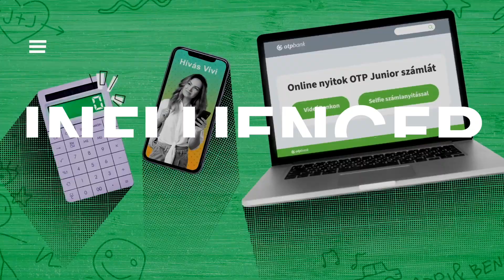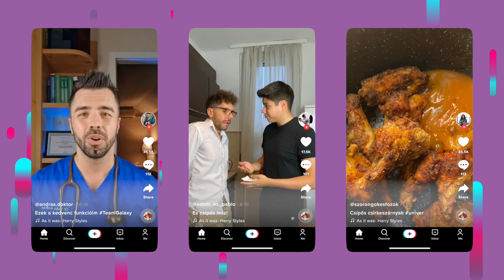NuHeadz Talent Management Showreel 2022 - Influencer Agency, Budapest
This was 2022 at NuHeadz!

Our talent pool:
Kajdi Csaba Cyla
Mihalik Enikő
Sápi Vivien
Czura Karina
Budai Kitti
Körcsönyei Polla
Budavári Fülöp
Bóna Bianka
Győrfi Dániel
Ujváry Benjamin
Thalmainer Dóra
Ádám & Pablo
Dr. Kulja András
Togyela Dominik
Liszkai Márk
Pumped Gabo
Czippán Anett
Németh Bálint, Vörös Zoárd - Sportaholic
Dr. Kulja András